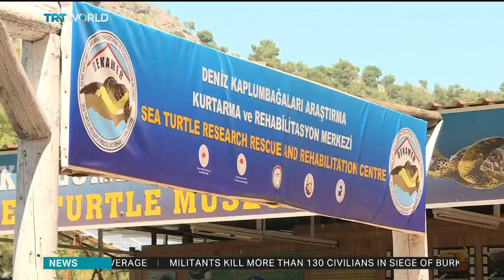Turkey recorded 30,000 Caretta Caretta hatchings in 2020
Covid-19 lockdowns over the past year have kept billions of people indoors. But as Selen Esencay reports from Turkey's province of Mugla, it's also given some endangered species the quiet they need to maintain their survival.